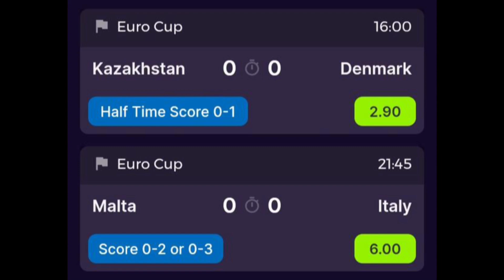✅SCORE EXACT SUR 98% JOUNEN DIMANCHE LAN AVEC BETCODE JOUNEN AN paryajlakay